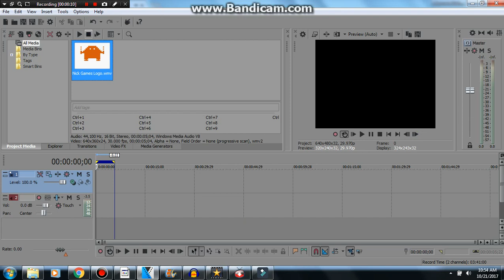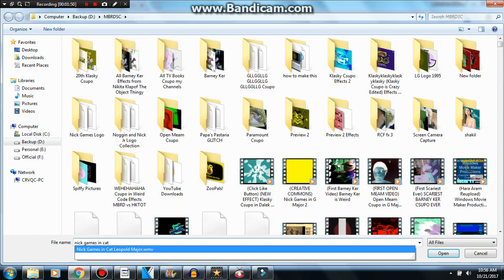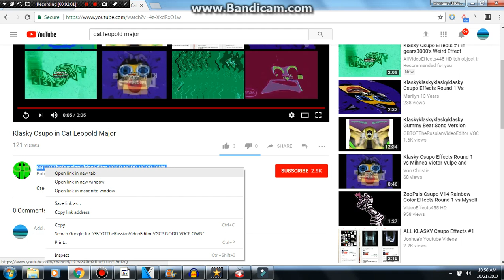How to make Cat Leopold Major